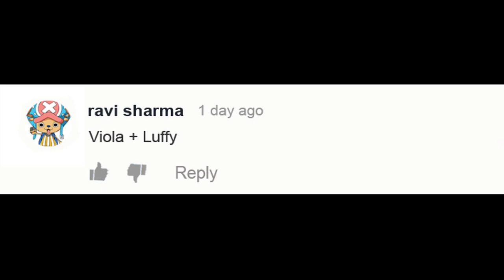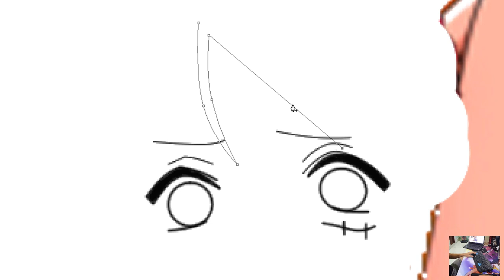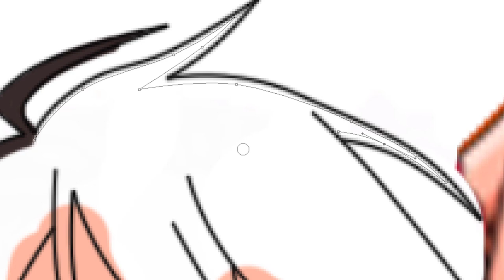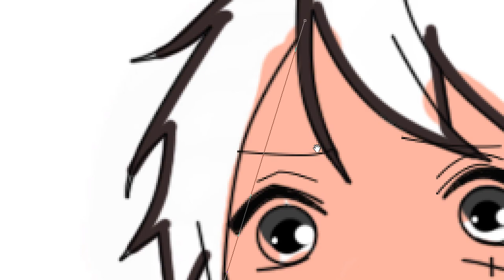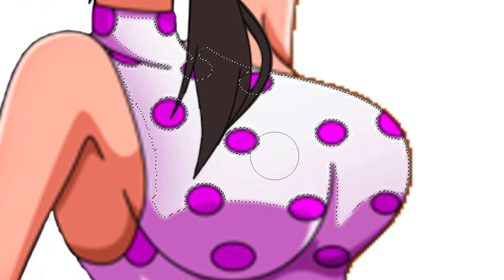One Piece Characters Fusion: Luffy + Viola | Anime Character Fusion Drawing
One Piece Characters Fusion: Luffy + Viola.